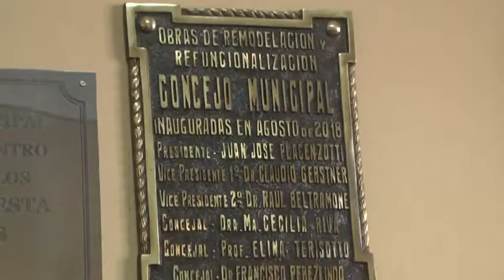Juan José Placenzotti - Pte. Concejo Municipal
Inauguran remodelaciones en el mobiliario